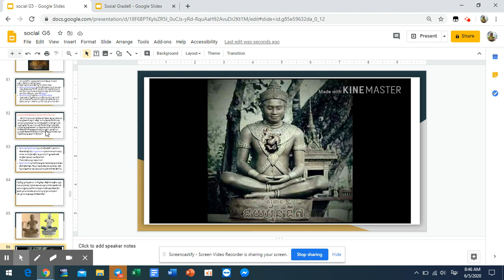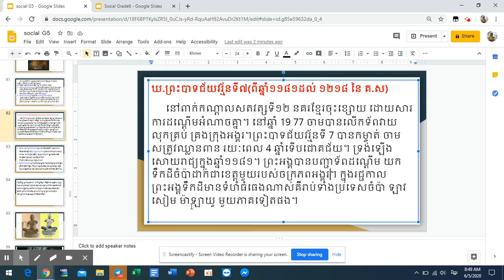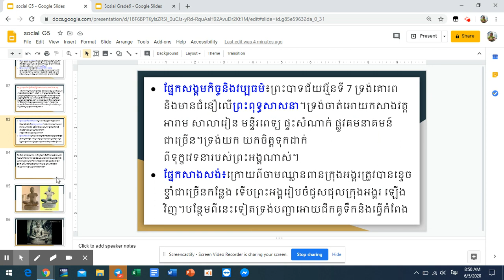Grade 5 Social Science Video 4 Jun 5, 2020